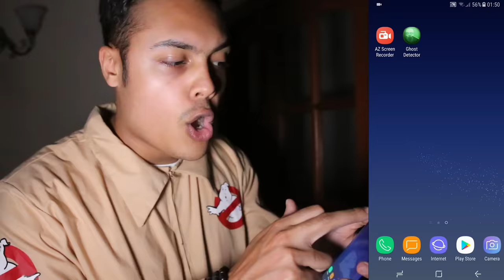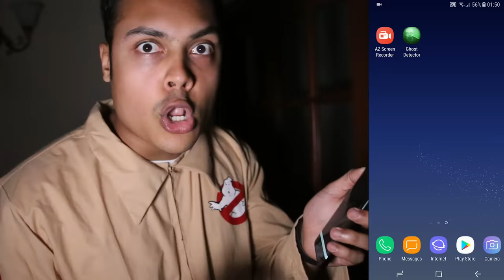DO NOT USE THIS GHOST APP AT 3AM (THIS APP SHOWS REAL GHOSTS)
3AM CHALLENGE WE HUNT GHOST AS MY HOUSE IS HAUNTED SO SCARY .
IF WE REACH 20,000 LIKES I WILL SO HUNT MORE REAL LEGIT GHOSTS

THANKS !!!